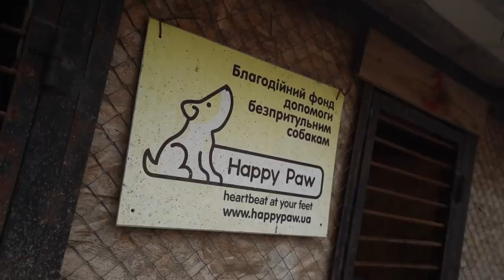NAVI BRAWL STARS В Финале World Finals 2021 | Кормим собачек (Нави Влог)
В новом влоге осветили несколько вещей сразу: продуктивную поездку ребят к нашим друзьям HappyPaw и Brawl Stars World Finals, конечно же. Другими словами, гладим котиков и показываем отличную игру и сильные эмоции на чемпионате мира!

Our new vlogs cover the trip to HappyPaw and Brawl Stars World Finals: petting cats and putting on a great showing in the world championship!

Наш секрет победы в моментальной реакции, идеальной коммуникации и точности в каждом движении. Наш секрет победы в Logitech G!

The secret of our victory in the instant reaction, perfect communication, and precise movements. The secret of our victory in Logitech G!

NAVI Brawl Stars roster:
Artem «Jason» Yaschanin
Petr «MMA» Pomortsev
Marcelino «Cube» Brîncoveanu
Alexey "Alekzz" Andrushin